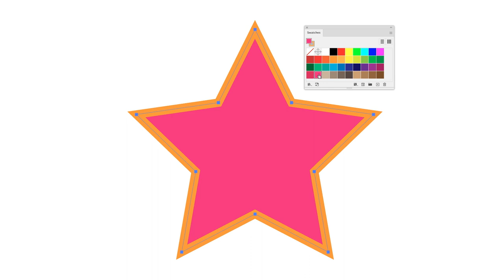Fill and Stroke Attributes Explained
Vector objects have two key characteristics. First is a fill and the other is a stroke. You literally fill the shape with a color, and with regards the stroke that acts like a border around the outside, which you can also change with the same flexibility.